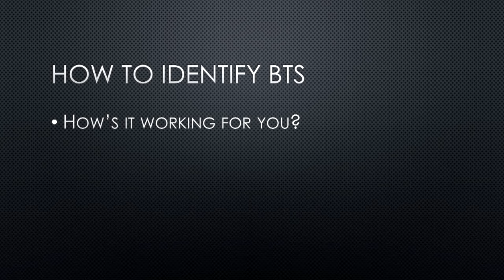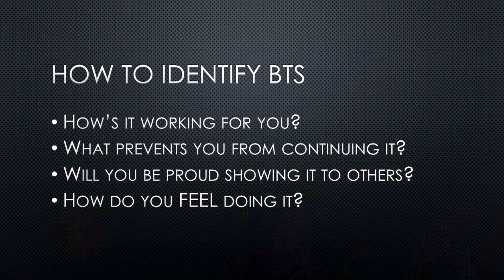BadgerBoss Felix on BTS (Bullshit Transformation Systems)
Honey Badgers TV - The best fitness channel for fitness newbies.